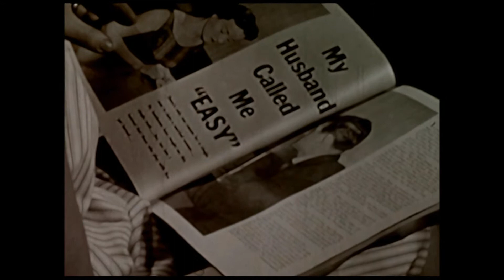Family - To Sleep and not to dream Pt 1 of 7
At the end of my day,
In that quiet before sleep,
They come, crowding.
Elbows pushing, prodding
Troubles, worry, regret,

Accompanied (of course) by strings of tinnitus...

Tandog  - Sound  Synthesis, Strings, Percussion, Arrangement, Samples, sound/video edit and colourising etc

Joe Sheppington -  Percussion, Strings

Dez Brown - Bowed Upright Bass, Strings, Percussion

‘Tink’ Spottiswoode Brown -  String section instruction

Joe, Dez and Tink for their patience

Music inspired by a commission (by Maternal Voice) to create music to aid sleep, other than 'Chesil' I failed in this commission and the series 'To sleep and not to dream' was created

The ideas shown in the music and video's in the ''To sleep and not to dream' project are based on  the Dreams, thoughts and idea's which spring unasked while fitfully sleeping or  lying awake in the small hours

TanDog's music is available for download from

Thank you Internet Archive for collecting, collating and making the video material available.

TanDog has endeavored to show respect to the aims of the original film maker and those that took part.

and before the 28th year, the registration had to be renewed, or the copyright for the film would expire and it would enter the public domain.
This would apply to all films registered for copyright prior to 1960 (the original movie/video was created and released pre 1960).